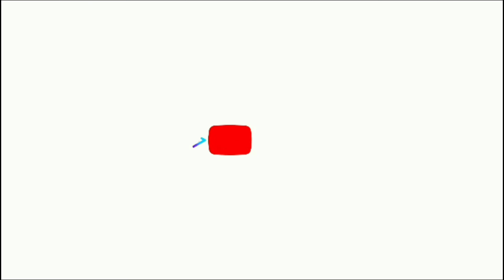Danza Matlachines Los Halcones De Aguascalientes En Romita Guanajuato Fiestas Decembrinas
danza Matlachines Los Halcones Dorados